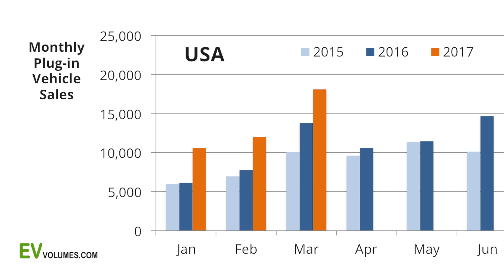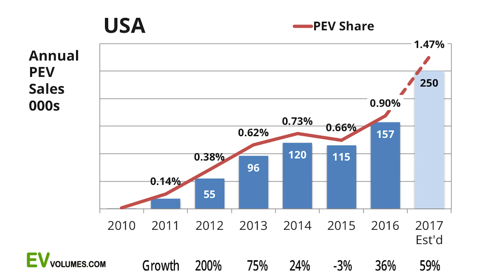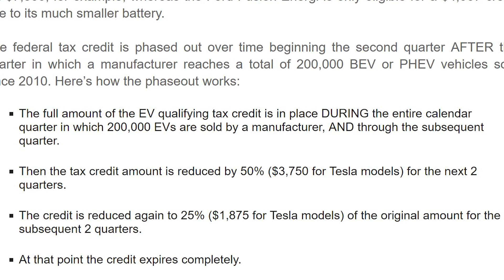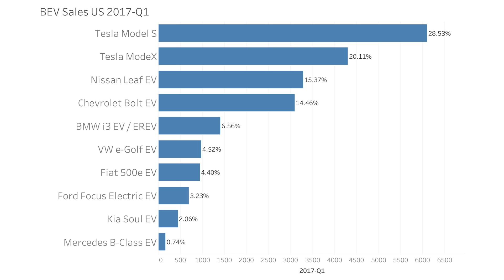Electric Vehicle Ownership is on the Rise, Tesla Dominates the Market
As sustainability becomes increasingly important to car owners, more and more people are exploring purchasing an electric vehicle. As a result, EV sales in the U.S. are soaring. In week’s episode, we explore the electric vehicle sales market, including its overall change, plugins vs. batteries as well as the Model 3 and Tesla overall.

Diving into the data, electric vehicle sales were up 47% in Q1. This is a big leap for electric vehicle sales, especially when you compare it to overall vehicle sales – a market that isn’t doing so hot. This suggests a tread towards more sustainable forms of transportation, including both plug-in electric vehicles and battery plug-in EVs, like a Tesla.

Tesla dominates the battery electric vehicle (BEV) category – accounting for half of all electric vehicle sales in Q1. From January – March, 40,7000 plug-in electric vehicles were sold in the US. These sales have been driven largely by longer range EVs coming to market, like the Chevy Bolt. With the release of the Tesla Model 3, the Nissan Leaf and similar vehicles coming to market, sales will likely continue to trend upwards, especially as affordability and accessibility also increases.

Worldwide the overall growth of electric vehicles sales was 72%, with China leading the way with a 140% jump in EV sales. While the numbers in the US aren’t as strong, the significant jump in Q1 shows the increasing desirability of electric vehicles in the US.

The Tesla Model 3 has a lot to do with EVs popularity in 2017. EV Volumes are predicting that 50,000 Model 3 will be delivered in the US this year. From a production standpoint, Tesla recently reported that they’ll be producing approximately 5,000 per week – putting them in good shape to meet the demand.

A big question about the Model 3, and one that you’ve asked me, is: what about the tax credit? According to Clean Technica, it’s likely that anyone who purchased a Tesla this year will receive the $7,500 tax credit. But it’s important to remember that after 200,000 Teslas are sold, the phase out begins.

As I previously mentioned, Tesla dominates US electric vehicle sales. When you combine the Model S and Model X, Tesla accounted for nearly 48% of US BEV sales. This is huge! There isn’t really any other industry where one brand dominates the market so highly. And looking forward, while the other players will make an impact, Tesla is likely to continue ruling the electric vehicle market.

As always, for the latest Tesla news, visit us at Teslanomics.co

// My Gear
Canon 80D
24mm Lens
Shure Mic
LED Studio Light
Small LED Light
Apple iMac
Standing Desk
Logitech C920 (webcam)
Rode Podcaster
Google Pixel